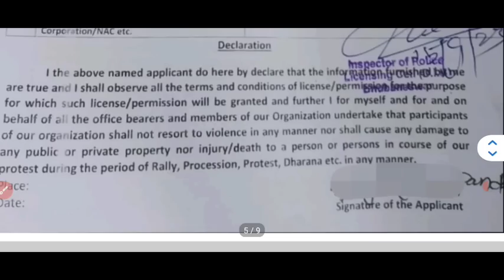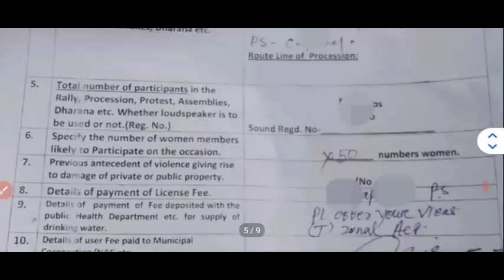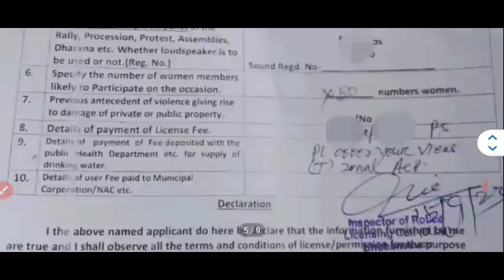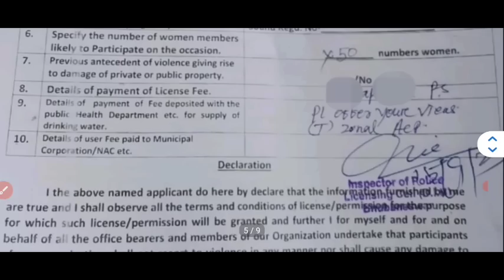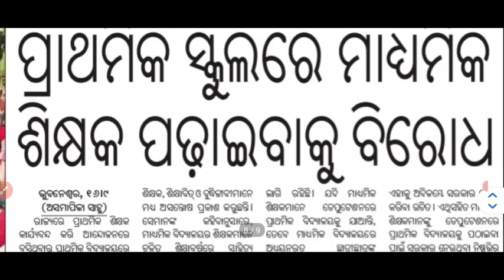OTET-2023/ବେକାର ଜୀବନୀ ଆଶାୟୀଙ୍କ କଷ୍ଟ/BSE ନୁଆ SOSC ଜାରି//JTC ଆବେଦନ ପୂର୍ଣ୍ଣ ଦରମା ଦାବି/OTET-2023 Update